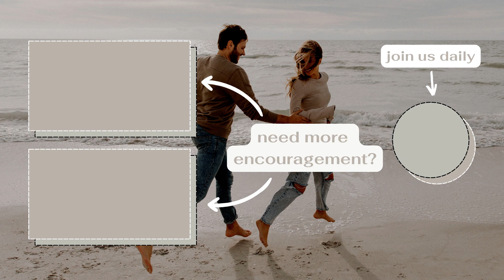Are You Stuck In The Past Or Living For The Future? | daily devotional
Hi y'all! In this episode Tori and I talk about how God in active and present in every season we are in, we just need to look for Him!

Love,
Chad & Tori